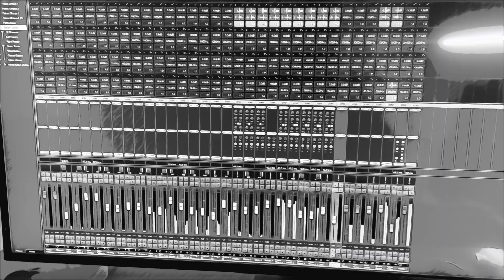The Beatles - While My Guitar Gently Weeps | Cover by Petros Antoniou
I don’t need to say anything about this masterpiece by George Harrison. This is my take on an all time classic. I hope you’re gonna like my approach on this wonderful song.

Recorded on two different audio interfaces (Antelope Audio Zen Go & Steinberg UR22c) as I sold one and bought another in the middle of the recording. For the guitars and the voices I used various mics (Rode NT1000, Antelope Audio Edge Solo, MXL V67n, sE Electronics sE1a and others). Recorded on Cubase and all plugins are stock Cubase and Steinberg plugins.

Greetings from Greece!